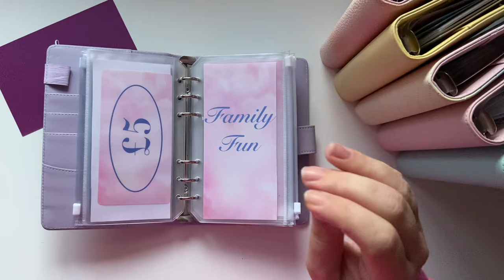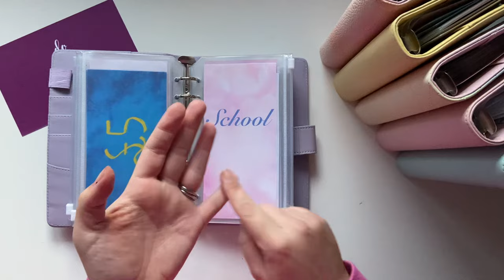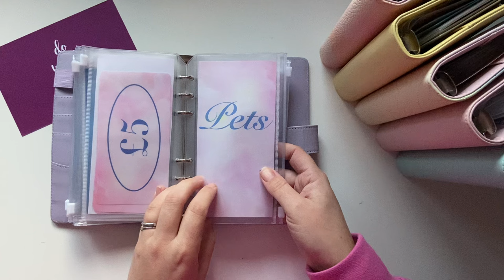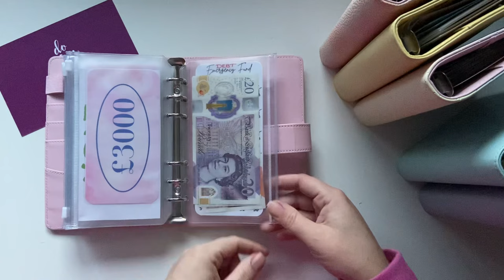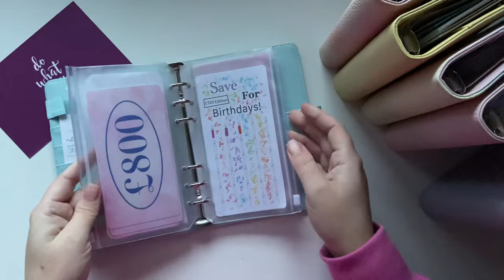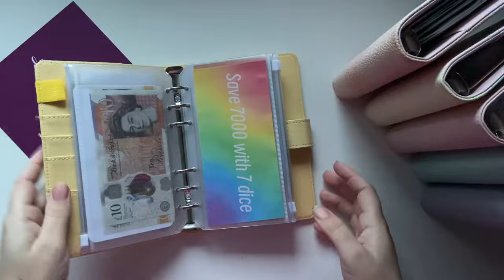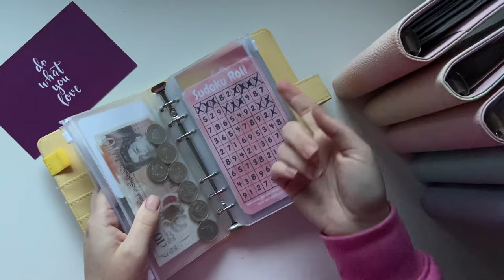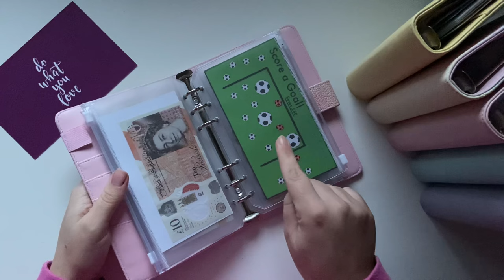Look through my savings binders * UK cash stuffing * New binders, new challenges 💕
Come and have a noisy look at my new set up for cash and digital cash stuffing. 6 binders, new trackers, challenges and organisation

Please ask any questions you have in the comments.